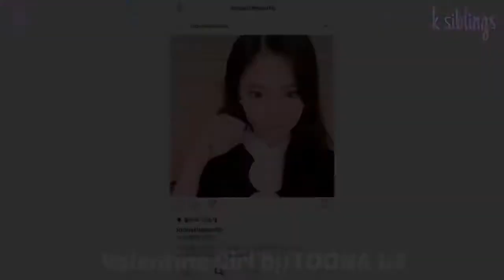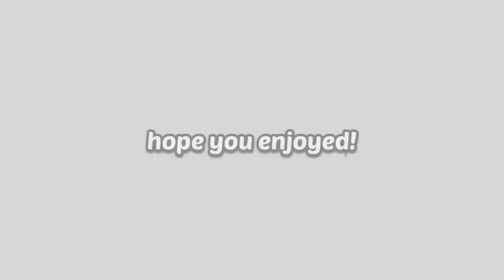Our Top 5 Favorite K-Pop Songs!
socials🤍

KPOP
KPOP GG
TWICE
LOONA 1/3
IU
LOONA
Red Velvet
GIDLE
(G)I-DLE
KDA
K/DA
Weeekly
EVERGLOW
Candy Pop
Valentine Girl
DLWLRMA
Not Friends
Day 1
Uh-Oh
MORE
After School
FIRST
THE BADDEST